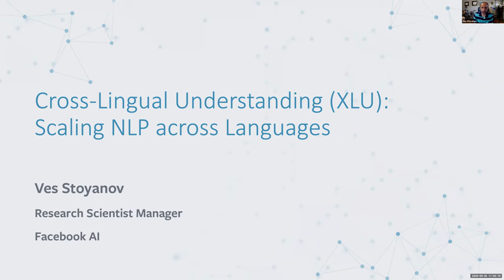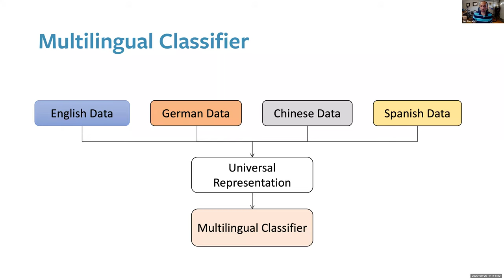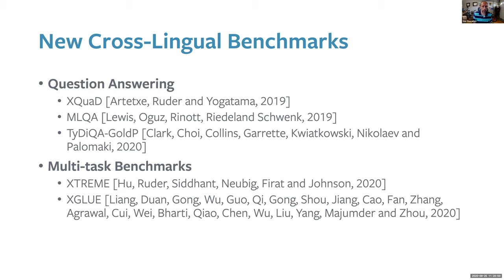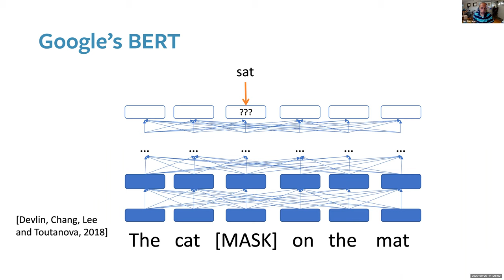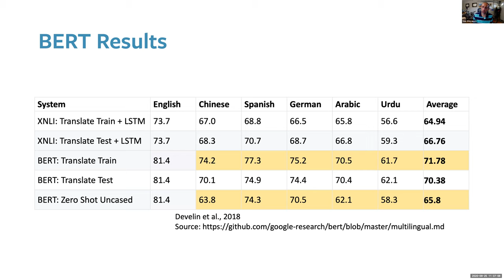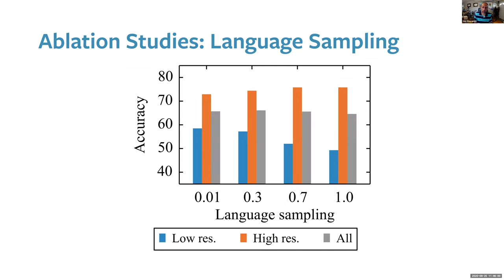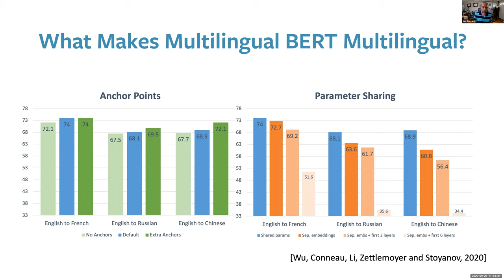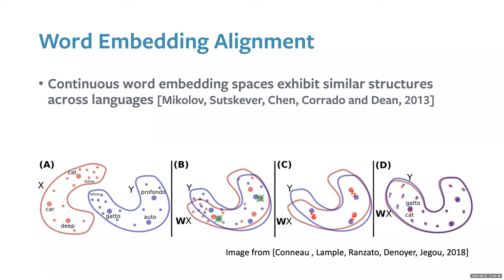Cross Lingual Understanding: Scaling NLP Across Languages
Speaker: Ves Stoyanov, Research Scientist Manager at Facebook AI focusing on NLP

Abstract:
Billions of people around the world use Facebook in over one hundred languages. This linguistic diversity is wonderful, but it presents challenges for Natural Language Processing (NLP) systems. It is simply impossible to annotate data and train a new system for each language. Instead, we rely on Cross-Lingual Understanding (XLU) to learn NLP systems in one language and apply them in languages that are not a part of the original training data.

In the last two years, self-training methods have enabled significant progress in XLU. I will give a brief overview of self-training methods such as BERT, XLNet, and RoBERTa. I will then talk about how we have been able to use self-training advance the state-of-the-art in XLU including the recent cross-lingual language model (XLM) and XLM-R. I will cover recent work that shows that cross-lingual structure emerges naturally in self-trained models such as BERT. I will finish by discussing exciting ongoing work in my group.

Speaker's Bio:
Ves is a Research Scientist Manager at Facebook AI focusing on Natural Language Processing (NLP). Before Facebook AI, Ves was a Research Scientist on the Search team at Facebook working on NLP uses for Search. Before Facebook, Ves spent three wonderful years as a PostDoc at the Center for Language and Speech Processing at Johns Hopkins University. There he worked with Jason Eisner on Machine Learning for Structured Prediction and was supported by a Computing Innovation Fellowship from the CRA.

Ves graduated with a Ph.D. from Cornell University, where he worked with his advisor, Claire Cardie, on opinion analysis. His thesis title is “Opinion Summarization: Automatically Creating Useful Representations Of The Opinions Expressed In Text.” During his Ph.D., Ves was supported by an NSF Graduate Research Fellowship.